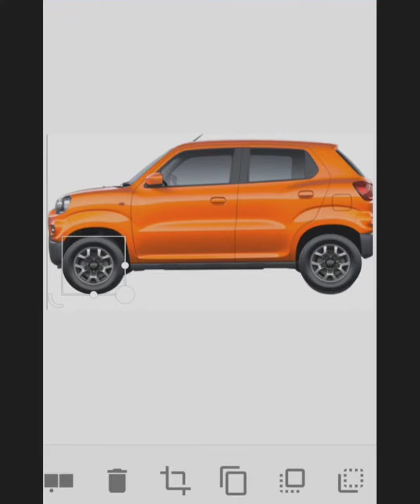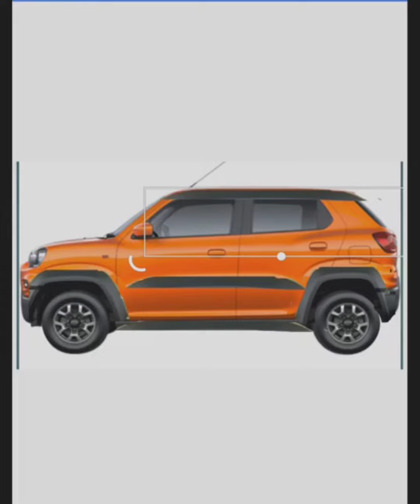maruti spresso modified and convert into offroding car 😱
maruti suzuki spresso modified with jymmy accessories kesa laga rakha hai comment kar ke jarur bataye